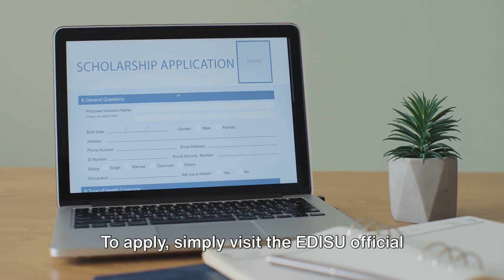Italy Scholarships for International Students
Join us as we explore the top scholarships available for international students in Italy! We cover need-based opportunities across various regions, including LazioDisco, DSU, EDISU, ERSU, and ERGO Scholarships. Discover how to apply, what you'll get, and hear success stories from past recipients.